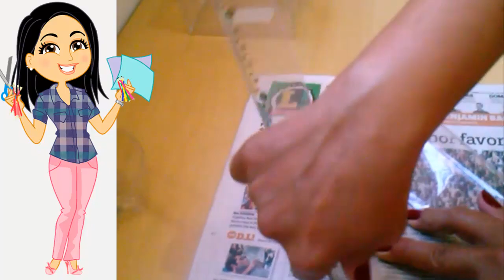Como fazer caixas com Reciclagem com Garrafa pet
Neste vídeo eu ensino a fazer lindas caixa com garrafa pet, se você gosta de reciclar assista a este vídeo.
O Artesanato Viviane Magalhães é um canal que você vai aprender técnicas de artesanato, personalizados, biscuit, dicas de reciclagem e muito mais!
Se você que é criativa, gosta de aprender, e ter novas ideias, acompanhe o canal que terá muitas dicas interessantes para você.
É isso aí, estou a disposição para ajudar e tirar qualquer dúvida!